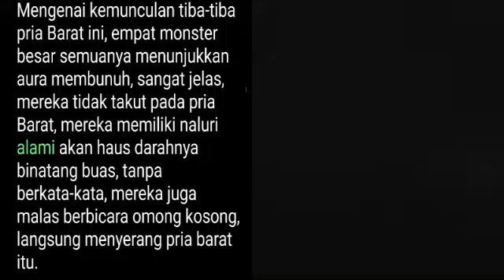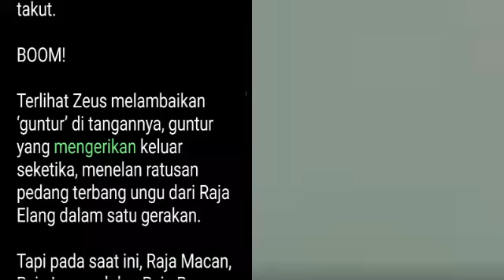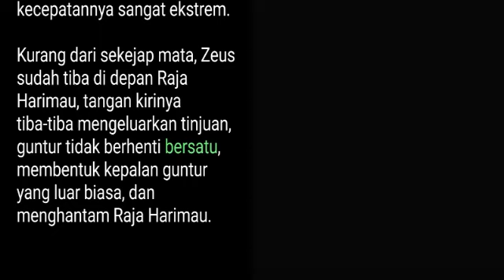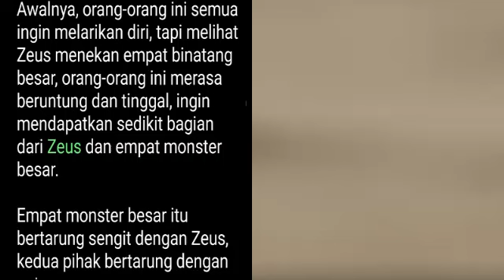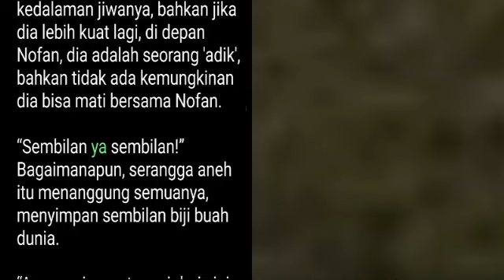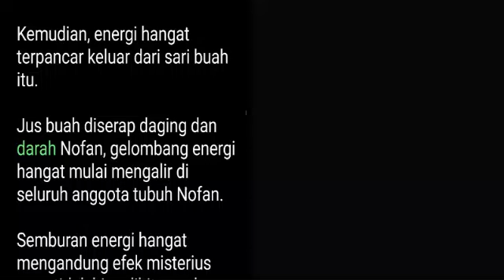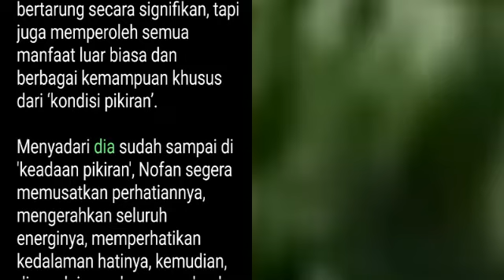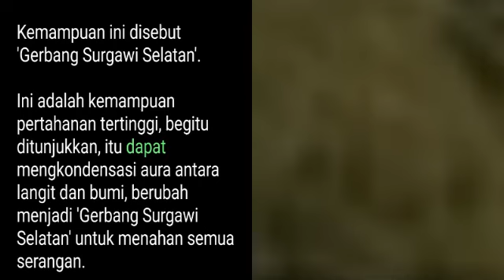Bab 510-512 | Takdir Raja Perang | Nofan Ye